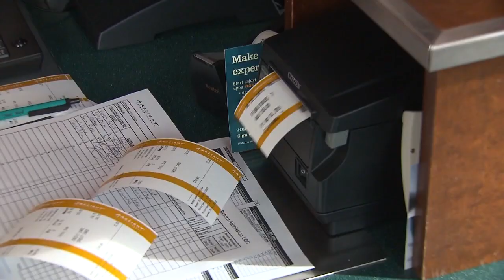TV Hits to Big-Screen Bombs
"Baywatch," "CHIPS," and "Power Rangers" were all beloved small-screen series -- why did the movie versions crash and burn? - Rick Damigella reports